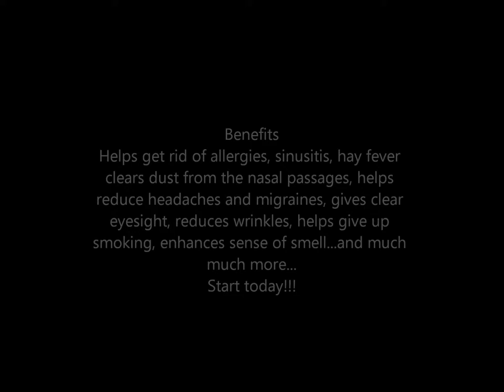Jal Neti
My Jal Neti practice from this morning in my front yard.  Video a bit shaky but you can see how its done.  To read about the method log